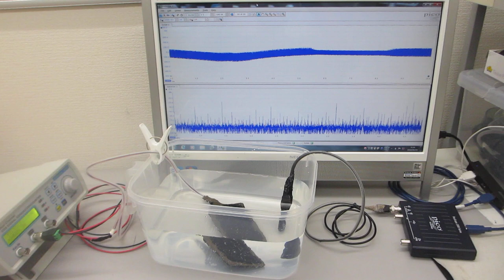‹樹脂容器の音響特性›を利用した超音波システム